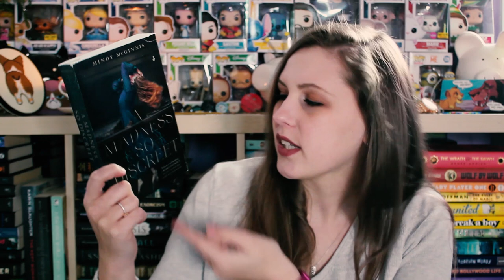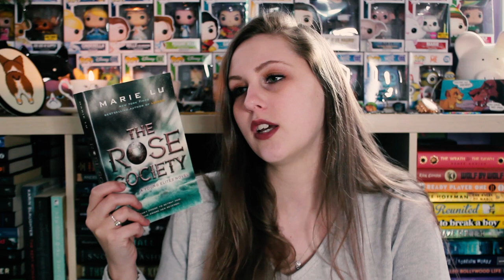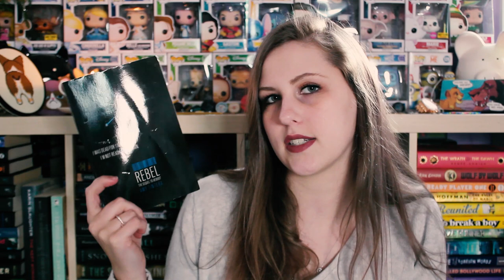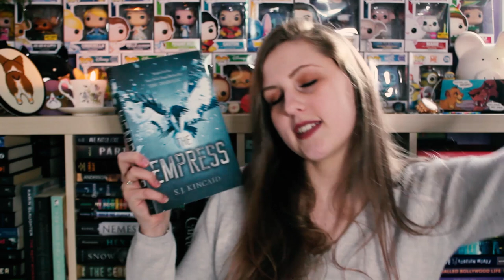A BOOK HAUL FROM BEFORE | FETUS JAY FRIDAY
This was filmed back before Book Outlet became problematic... please don't come for me...

I've read Cruel Crown (3/5 Stars) and When I Was The Greatest (3/5 Stars)